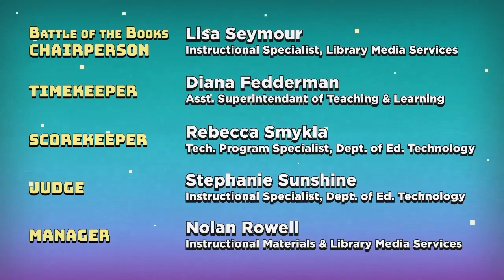2022 Battle of the Books: Elementary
Elementary students from District schools show off literary knowledge in this annual competition. Students prepare by reading 15 books and putting their reading comprehension to the test in Battle of the Books! Watch Morikami Park and Citrus Cove compete in the elementary championship.